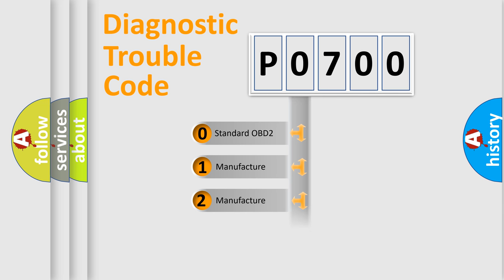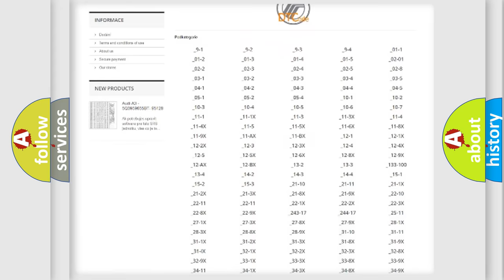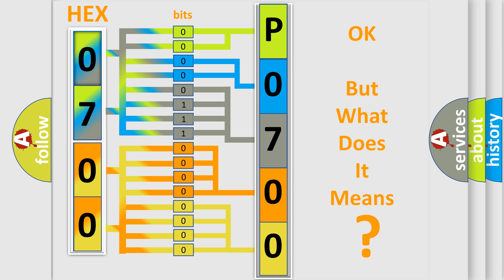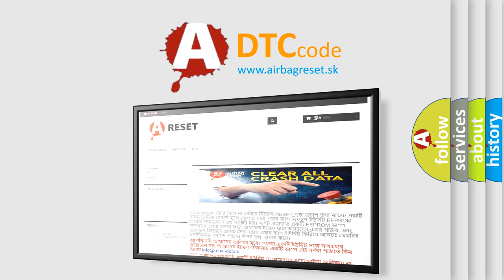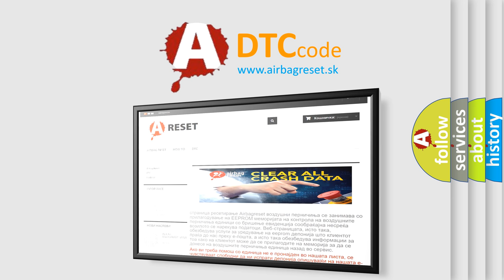DTC Mercury P0700 Short Explanation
Contents:
0:21 Basic DTC analysis according to OBD2 protocol standard.
1:48 Insight into programming
2:58 A diagnostically understandable description of the Diagnostic Trouble Code
3:05 Basic error definition

Make:
Mercury
Code:
P0700
Definition:
Abnormality in G and yaw rate sensor operation voltage (High voltage)
Description:
When the power supply voltage applied from ASC-ECU to the G and yaw rate sensor is not within the standard value rangelower thenhigh higher thenlower then or high higher then
Cause:
 Damaged wiring harness and connectors G and yaw rate sensor malfunction ASC-ECU malfunction